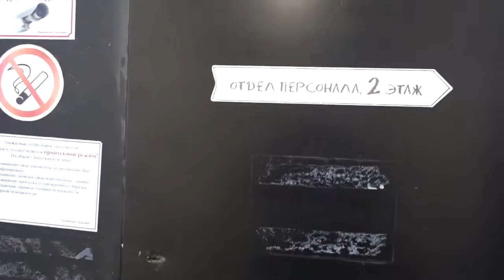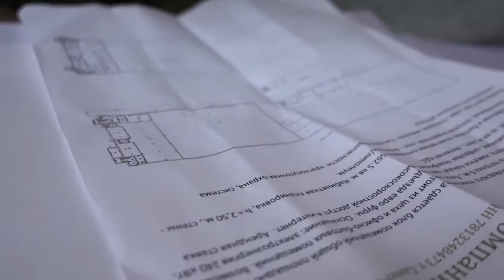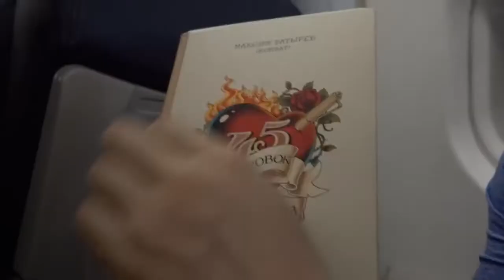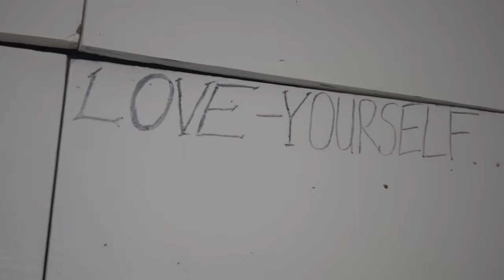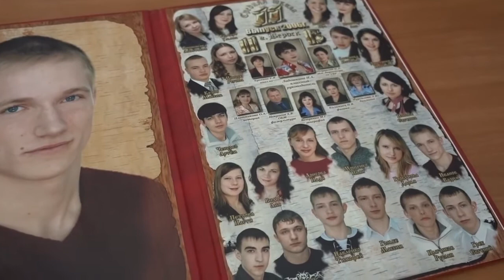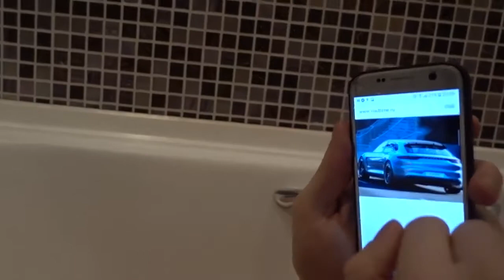Лосины BonaFide и первый миллиард рублей Влог Do4a #3